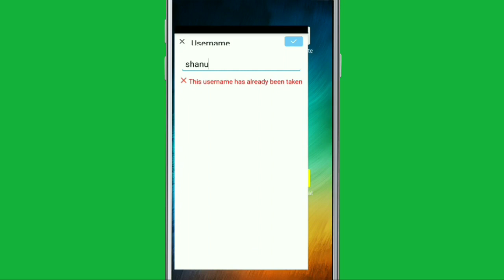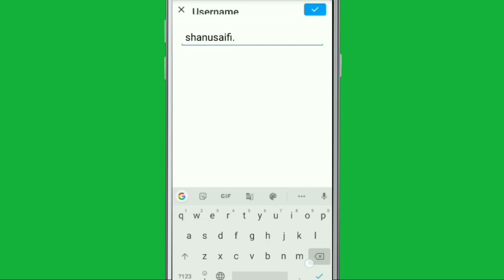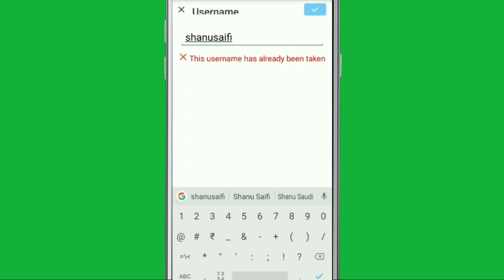Imo Account || The Username Has Already Been Taken Problem Solve | Username Change Imo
imo free video calls and chat username kaise change kare